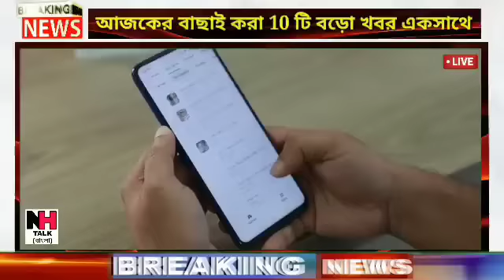আজকের বাছাই করা সব থেকে বড় খবর!তাজা খবর!Today Weather Latest Updates!Today Big Breaking News!